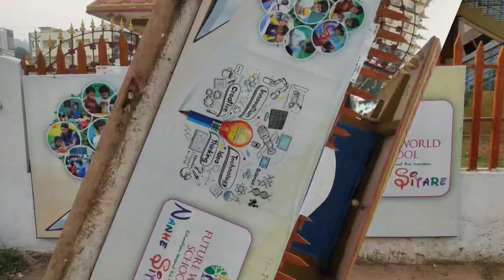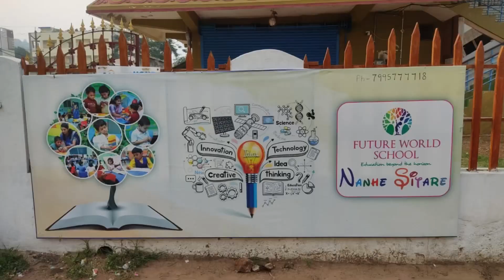My First day at school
Hi, welcome back to my channel, I am going to school for the First time in my life.. You want to know what I want to become than pls do like share & subscribe. For more updates Thank you guys